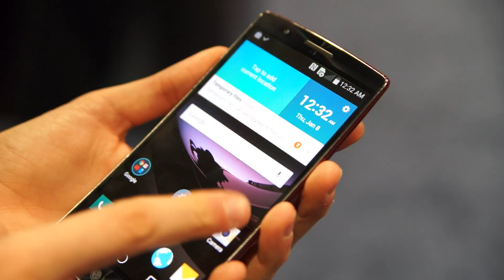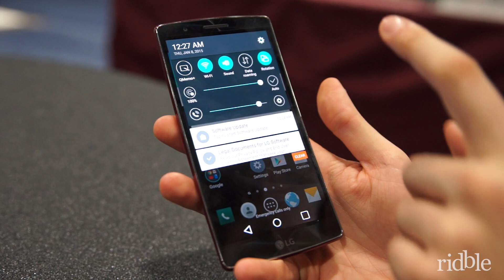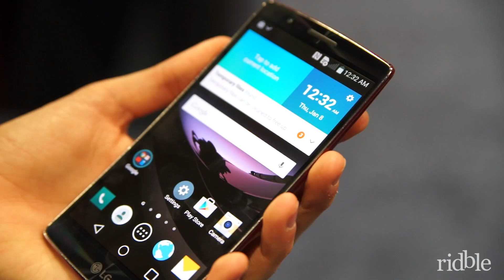LG G Flex 2 recensione mini ITA • Ridble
Mini recensione del nuovo LG G Flex 2 in Italiano in diretta dal CES 2015 di Las Vegas